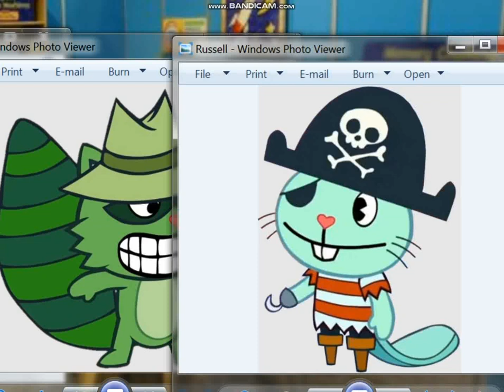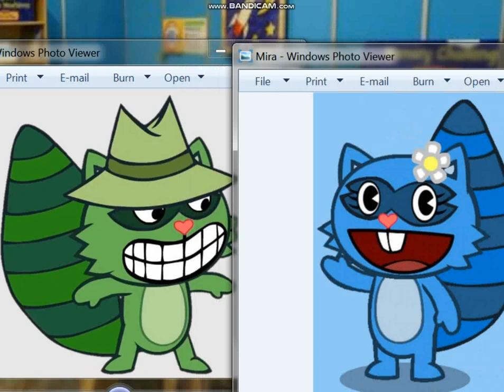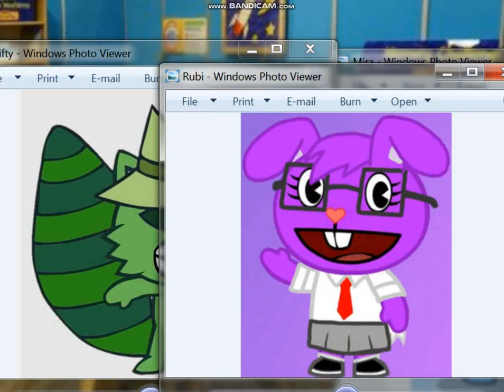Christmas Tales: The Final December - Merry Christmas